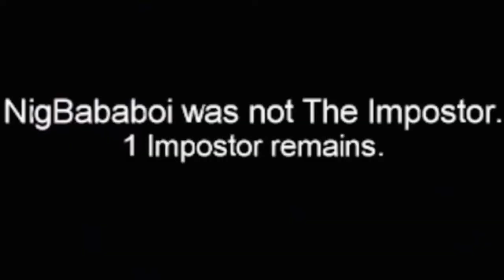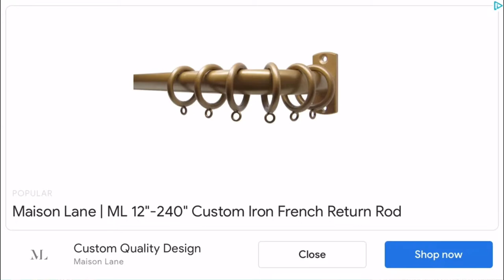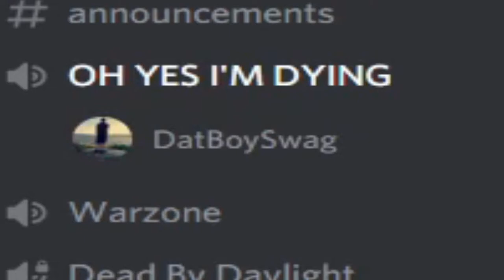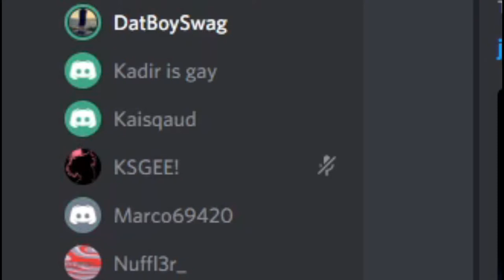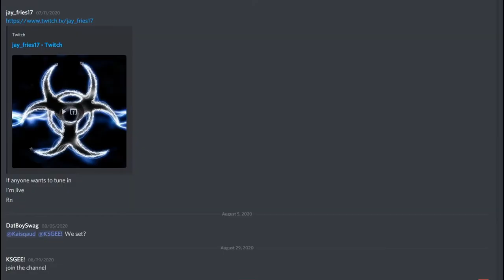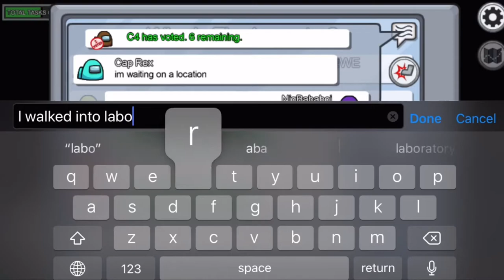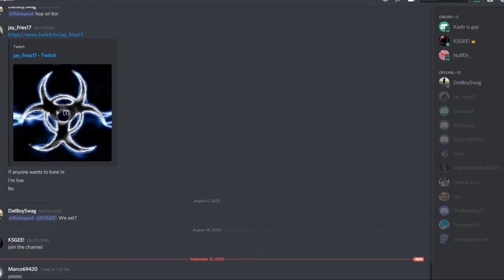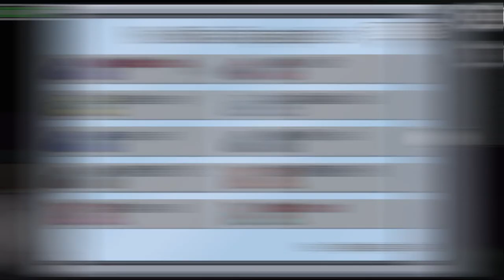Among us changed our lives forever